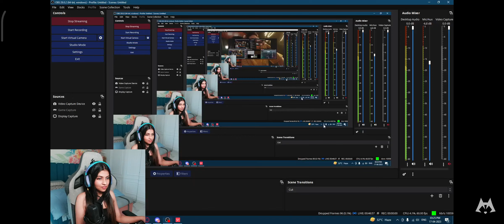MILI REACTION ON S8UL ROLE CHANGING 😂 || FUNNY REACTION 🤣